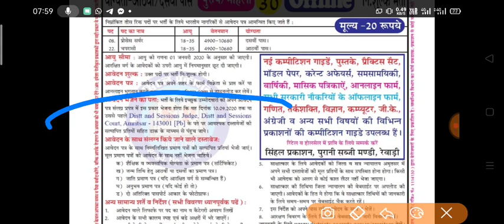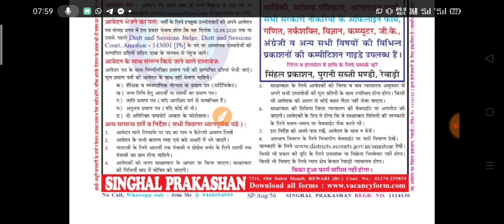हरियाणा व पंजाब में निकली बड़ी भर्ती ।। Haryana Punjab big bharti